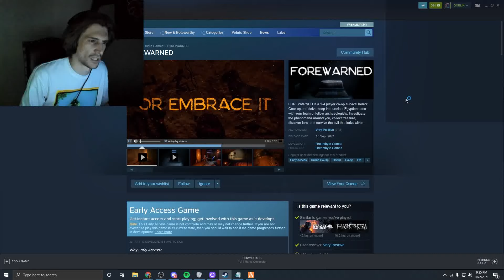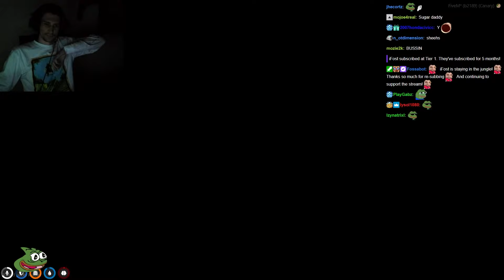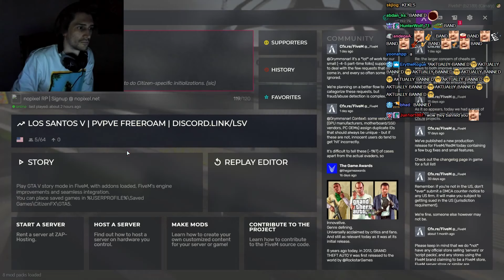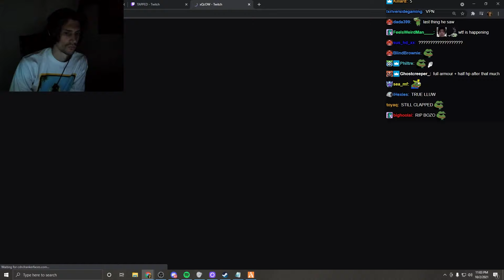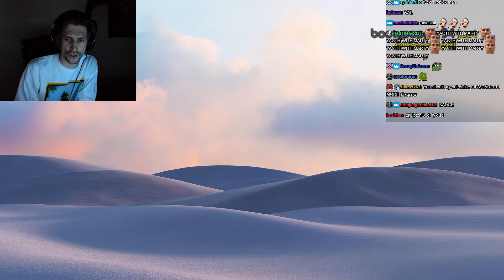xQc Plays GTA RP (With Chat) 10-2-21 Vod Archive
xQc playing as Jean Paul on the Nopixel roleplay server.